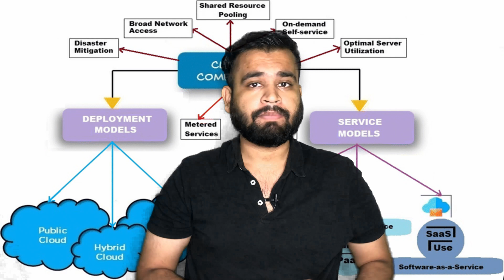Cloud Computing Pros and Cons | Cloud Computing Explained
This video is all about Cloud Computing Pros and Cons where we have discussed how cloud is helping business and changing the way we work but it has some drawbacks that you should be aware of.

Advantages:

No cost on infrastructure
Reliability
Minimum management and cost
Data control
Data backup & recovery
Huge cloud storage
Automatic software updates
Forget about administrative or management hassles

Disadvantages:

It is Reliant on Internet Connectivity
There are issues of Security
Limited Control
Inflexible Contracts

Audience:

This Cloud Computing Full Course has been prepared for the beginners to help them understand basic concepts related to Cloud Computing. This course will give you enough understanding on Cloud Computing concepts from which you can gain your expertise in the cloud career.

Prerequisites:

Before proceeding with this course, you should have basic knowledge of Computers, Internet, Database and Networking concepts. These concepts will help you in understanding the Cloud Computing knowledge and excel on the learning track.

Check out our full course topic wise playlist on some of the most popular  technologies:

Channel Description-